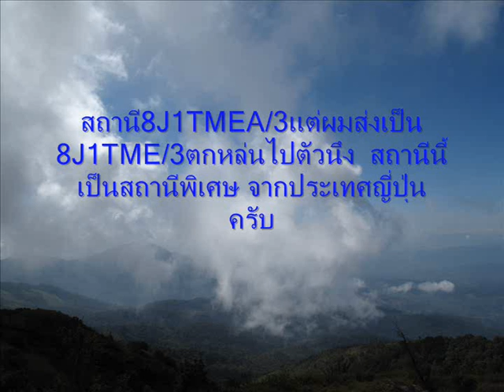FO-29 CW 18-01-2011 0947Z 8J1TMEA-3.wmv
FO-29(JAS-2) CW-SSB-FM
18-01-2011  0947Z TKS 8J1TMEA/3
HAVE A GOOD DAY.  E21EJC"KOB" 55/73 GL
THAILAND  THE LAND OF SMILES.